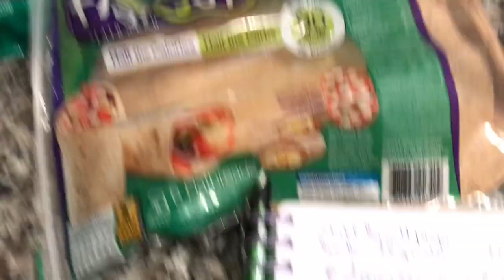Changes coming to Weight Watchers in 2018?